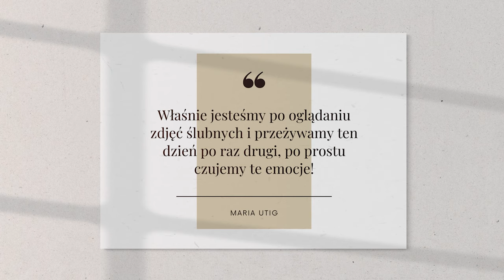Rafał Murawski fotografia Portfolio 2021 | Co piszą o mnie klienci?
Cześć! Ja jestem Rafał i jestem fotografem ślubnym. Oto portfolio oraz kilka opinii o mnie!